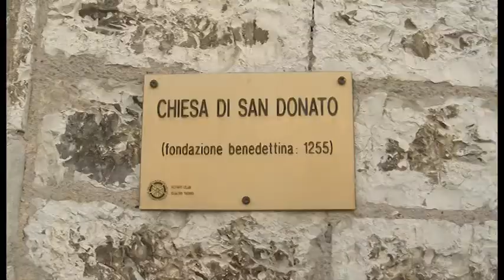I presbiteri aretini in pellegrinaggio dal Vescovo Cioli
I presbiteri aretini in pellegrinaggio a Gualdo Tadino in onore del Vescovo Telesforo Cioli

Servizio di Luca primavera; riprese di Marco Alfonsi; intervistati: don Antonio Bacci, docente ISSR Arezzo; mons. Giuliano Francioli, direttore Caritas diocesana; mons. Riccardo Fontana, Vescovo di Arezzo-Cortona-Sansepolcro